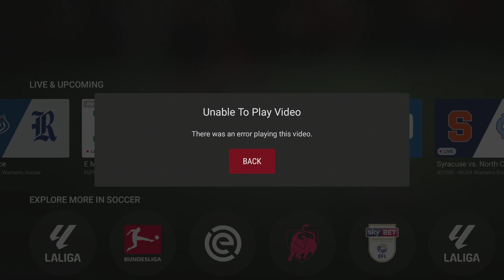NC State vs. Syracuse Full Match Replay | 2023 ACC Men's Soccer